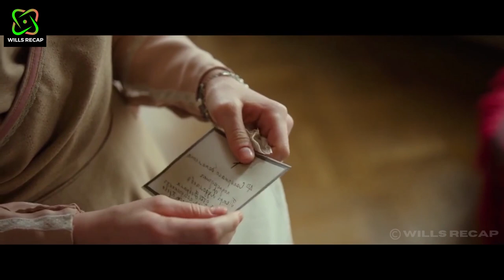The Russian Female Battalion exemplified that women are just as formidable as male in battle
Russian Female Battalion: Women Prove Equal in Battle!

In spring 1917, Russia was in turmoil following the February revolution, which ousted the monarchy.  Meanwhile, singer Nadya receives news of her fiancé's death and decides to join the newly formed Bochkavera women's battalion, inspiring her friend Vera to do the same. Despite setbacks and sacrifices, including the loss of beloved comrades, the russian female battalion display unwavering courage and resilience. Their bravery and unity ultimately prevail, showcasing the indomitable spirit of the Bochkareva battalion in the face of adversity.

Wills Recap Channel provides you with movie recaps with different genres, such as sci fi movie, sci fi horror movie, movie recap korean, mystery movie, zombie movie, detective movie review, world war 2, daniel cc movie review and many more.